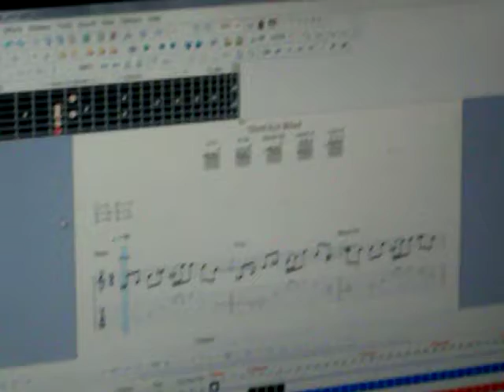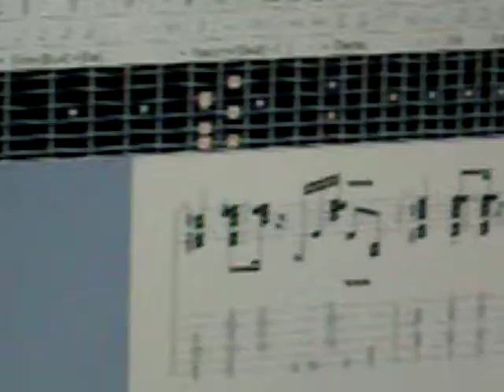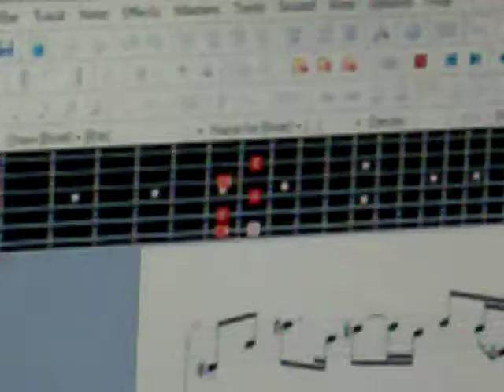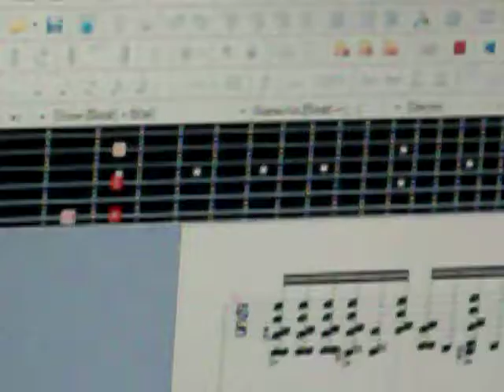Losing A Whole Year_0695.mov